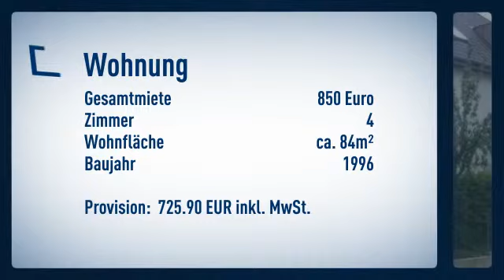+++Platz für die ganze Familie++++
Informationen zum Energieausweis:
Energieausweistyp: Verbrauchsausweis
Endenergiebedarf: 73.54kWh/(m²*a)
wesentliche Energieträger: Fernwarme